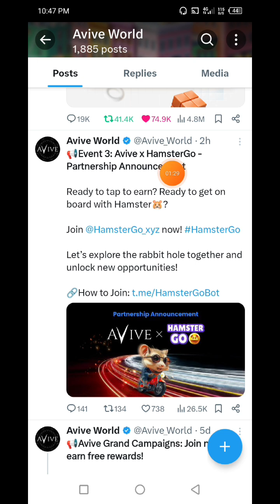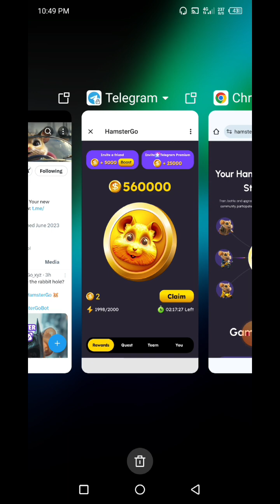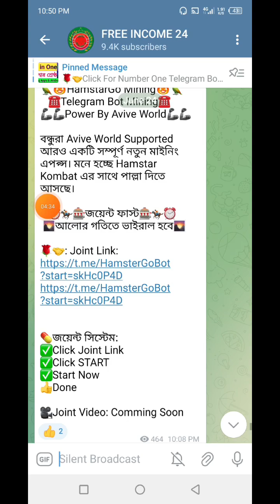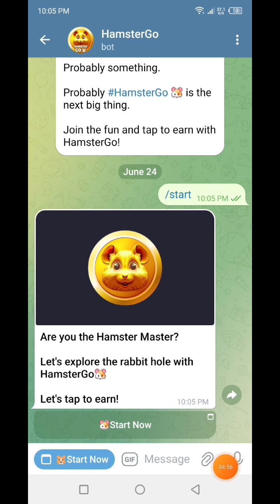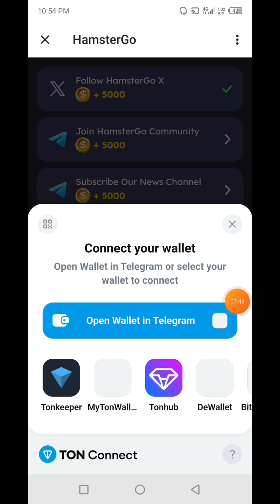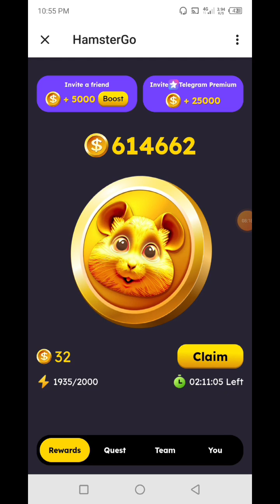HamstarGo | Same As Hamstar Kombat | How To Joint Hamstar Go Mining | Avive Wirld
👉In this video I will talk to About, HamstarGo | Same As Hamstar Kombat | How To Joint Hamstar Go Mining | Avive Wirld | Hamstar Go🔥FREE INCOME 24 that, Complete watching the video you will learn how to joint Hamstar Go Mining.